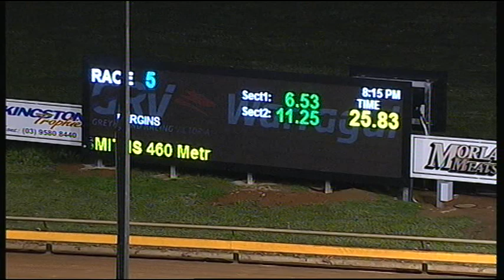WGL TUE 23 JUN 15 R5